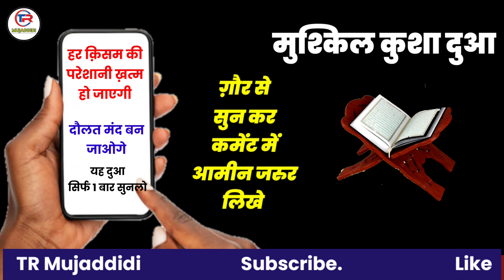आज रात में यह दुआ सुनकर जो दुआ मांगोगे वह मिलेगा। दौलत ज़रूर मांग लेना। TR mujaddidi Wazifa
Assalamu Alaikum

surah Hood
dolat ki Dua
dolat Pari ka wazifa
dolat ka Amal
peer ka wazifa
surah Yusuf
surah yoosuf
yusuf ki Tilawat
surah Kausar
surah hud
surah fatiha
tilawat for quran
Rizqkitangikawazifa
Rizqkawazifa
Rizq me Barkat Ka Wazifa
Rizq me Taraqqi Ka Wazifa
Gareebi se Nijat Ka Wazifa
Daulat ke liye Wazifa
Daulat me Barkat ka wazifa
Bimari se Shifa Ki Dua
Daulat pane ki dua
Wazifa for Daulat
Qarz se Nijat Ki Dua